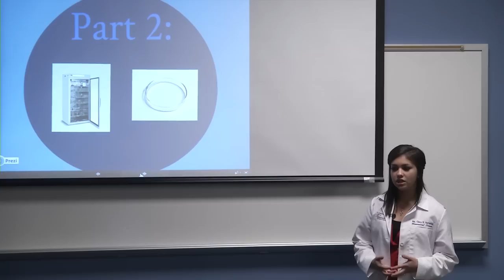KCSD Academy of Biomedical Sciences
What scholars are saying about the Kenton County Biomedical Academy.

Our school district proudly presents The Kenton County Academies of Innovation and Technology!  Each fall we welcome over 4,000 high school students into our three high schools--three high schools who in the past have been fierce rivals and competitors.  Under the new academy structure, rivals will become teammates working towards common goals in the 21st century classroom.  Our three high schools are working together to ready their students to compete in today's complex, growing, global market.

For maximum efficiency and effectiveness, the physical structure of the academies permits our school district to maximize our resources without comprising the needed resources for each academy.  For example, a student enrolled at Simon Kenton High School might travel to Dixie Heights High School to attend the Media Arts Academy.  In the recent past, such a concept seemed foreign.  However, our students of today,  21st century learners welcome the opportunity to participate in a learning climate that facilitates their growth and potential in their career field of interest giving them the competitive edge post graduation.

The 21st century landscape of our school district will still feature SK Pioneers, Dixie Colonels, and Scott Eagles continuing to compete on the athletic field.  As a united front, our three high schools will team up with business and industry professionals in the classroom to learn how to compete together in a global economy.